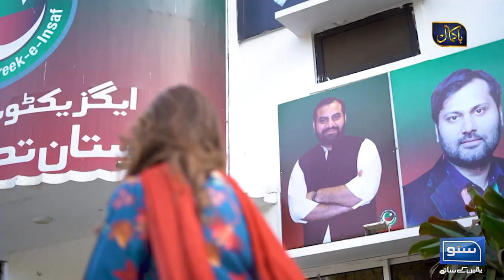Exclusive Interview of Shafqat Mehmood | Program Bakamal | 05 Feb 2023 | Suno TV